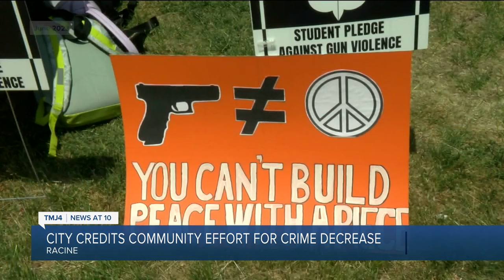Zero homicide deaths reported this year so far in Racine County: City credits community efforts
Gun violence is trending downward this year in the city of Racine.

According to the Racine Police Department, no one has died due to homicide in 2024 to date. It’s a massive turnaround from 2023 when the city saw 13 people die by homicide.

“I attribute its reduction to law enforcement and efforts by our community partners,” said Chief Ramirez in a statement to TMJ4. “Regardless of the downward trend, there are still victims of this violence. The Racine Police Department will not scale back its efforts in reducing gun violence.”